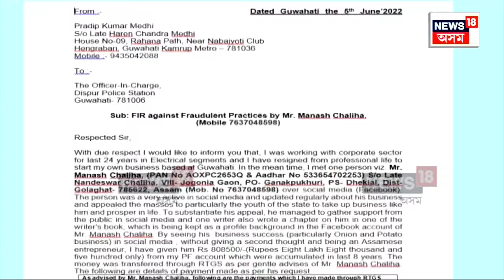Manash Chaliha Case | দালাল, মহাপ্ৰতাৰক মানস চলিহাৰ এটাৰ পিছত আন এটা কলংকিত কাহিনী N18V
Manash Chaliha Case |  দালাল, মহাপ্ৰতাৰক মানস চলিহাৰ এটাৰ পিছত আন এটা কলংকিত কাহিনী পোহৰলৈ আহিবলৈ ধৰিছে ৷ এইবাৰ শৰীৰচৰ্চাবিদ সিদ্ধাৰ্থ বৰগোহাঁইক মৃত্যুৰ পূৰ্বে ৪০ লাখ টকা লৈ উভটাই নিদিয়া আৰু পিচত সিদ্ধাৰ্থক পৰিকল্পিতভাৱে দুৰ্ঘটনা কৰাই হত্যা কৰোৱাৰ অভিযোগ উত্থাপিত হৈছে ৷